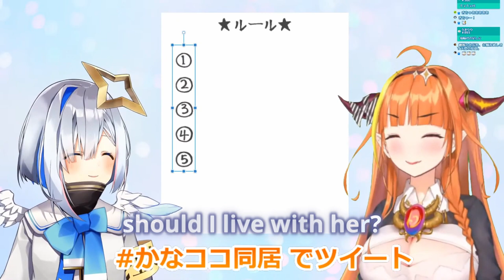【ENG SUB】Coco and Kanata talk about why they want to live together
【I am not a professional translator, so I can't guarantee the accuracy of the translation. I'm neither native in Japanese nor English but I did have the translation checked by a native speaker.】

Today there is no message in the description.
I guess no one ever reads these anyway so it doesn't matter.
Next time I'll just do a giveaway only in the description, just to
troll people.